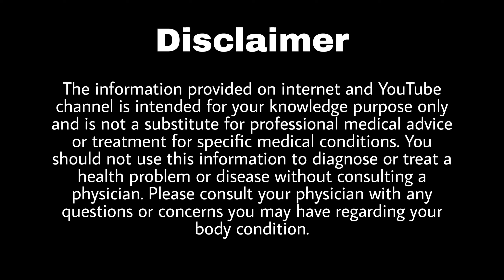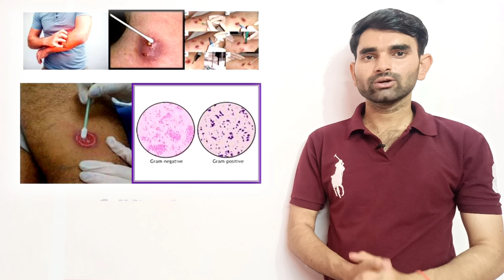Swab Culture Test in Hindi | Swab Culture Test kya hota hai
Thanks